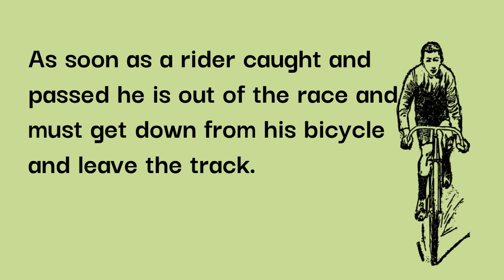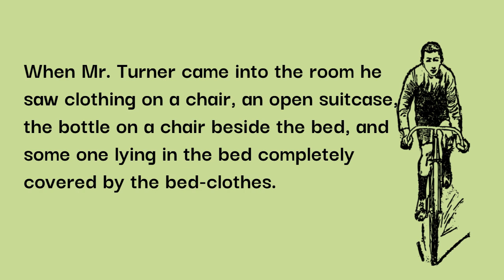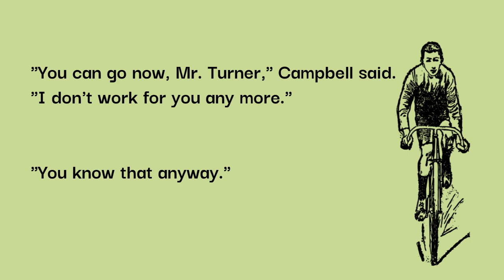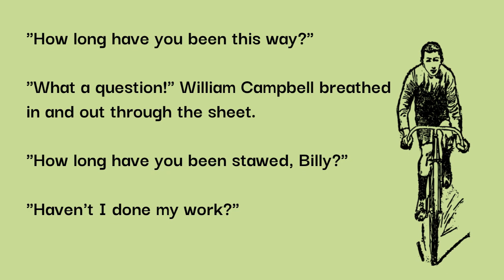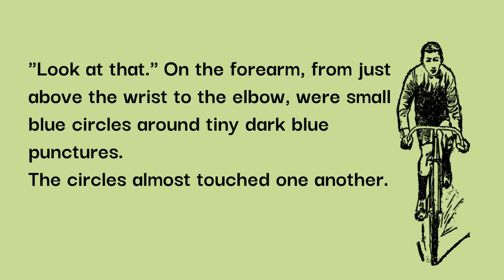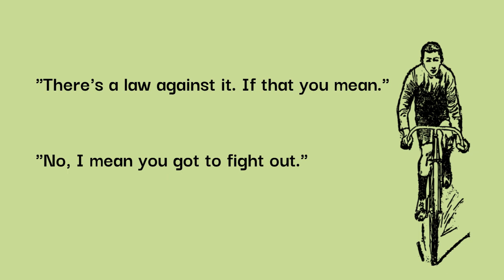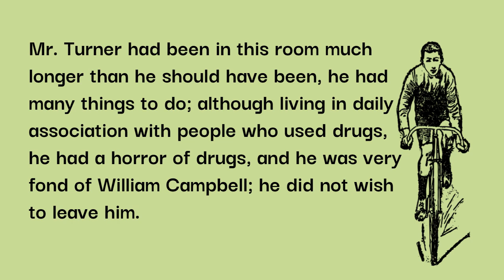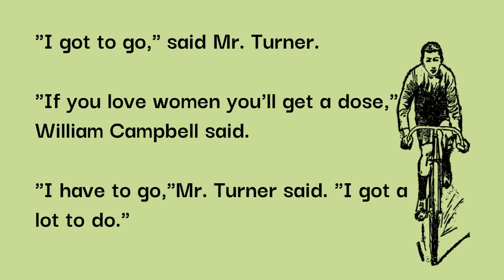Improve your English | Learn English Through Story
Enjoy this English story for learning English.

Tank You